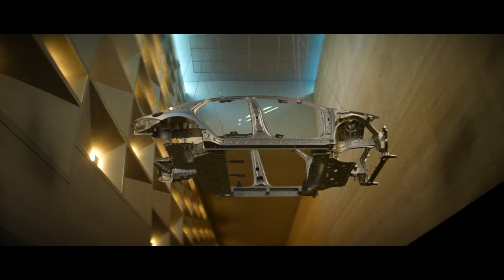The Path to a Better Future | 2024 Hyundai Motor Group PR Film | Short Ver.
The path that we’ve been on till now, and the one that we’ll keep going.
The path to mobility, the path for humanity. The path to new possibilities.
The path to a better future.

00:00 Intro
00:18 Hyundai Steel - Body In White(BIW)
00:21 Hyundai KEFICO - Mobility Control Solution
00:23 Hyundai Motor Group - Software Defined Vehicle(SDV)
00:27 Hyundai MOBIS - Battery System Assembly(BSA)
00:29 Hyundai Motor·Kia·Hyundai MOBIS - E-GMP
00:47 Automobile Painting Process With Hydrogen Burner
00:52 Hydrogen House
00:58 Hyundai Motor - Hydrogen Fuel Cell Electric Truck(XCIENT)
01:00 Hydrogen Fueling Station
01:04 Hyundai Transys - Seat Innovation Institute
01:07 Hyundai AutoEver - Data Center
01:15 Hyundai Motor·Kia - Namyang R&D Center, extreme weather testing
01:18 Hyundai Motor·Kia - Namyang R&D Center, aerodynamics testing
01:20 Hyundai Card - Card Factory
01:25 Hyundai E&C - Ulsan Bridge / Amsa Bridge
01:27 Hyundai Engineering·Hyundai E&C - Kuwait Alzour LNG Terminal
01:28 Hyundai GLOVIS - Shipping
01:29 Hyundai Rotem - Nuri Rocket Propulsion System Test Complex
01:43 Hyundai Motor Group - Innovation Center in Singapore(HMGICS)
01:45 Boston Dynamics - Quadruped Robot(SPOT)
01:49 Hyundai WIA - Logistics Robots
01:53 Hyundai Motor Group - Smart City
01:55 Hyundai Motor Group - City pod
01:56 Hyundai Motor Group - Space Mobility